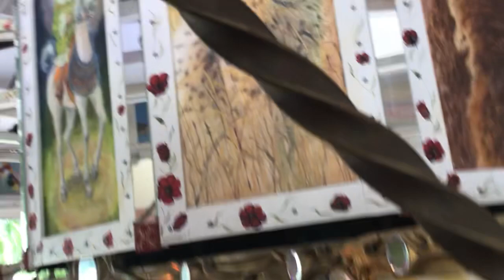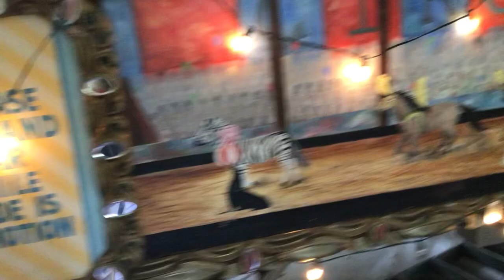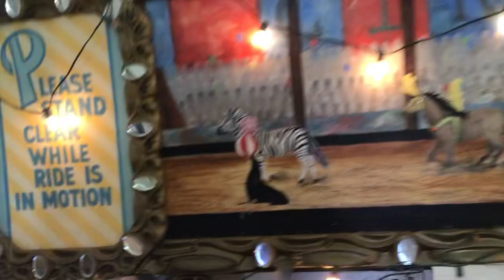Another ride on the oak meadow park Carousel